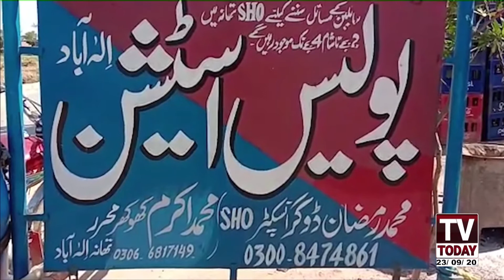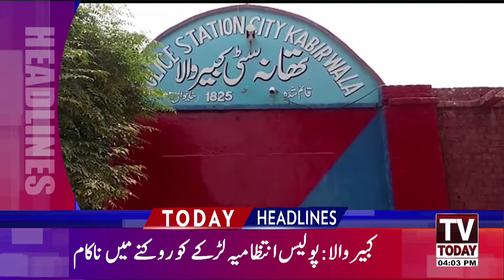4:00 PM | LATEST NEWS HEADLINES | 23 SEPTEMBER 2020 | TV TODAY